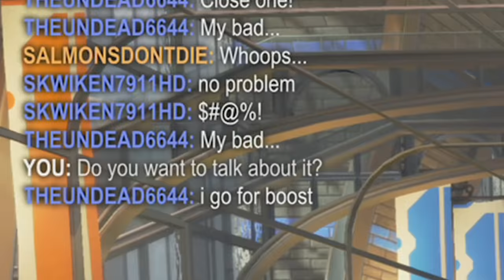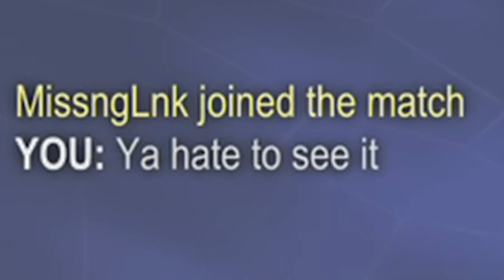HIGH INTENSITY GAMES [ROCKET LEAGUE #81]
These games were way too intense.

No Jugamos Juegos™. Throw me the alley™. I'm a grown man.™ All I do is win.™ Not About That Life.™ DAHECK™. Scooter Gaming™. ScooterGaming™. ScooterMagruder™